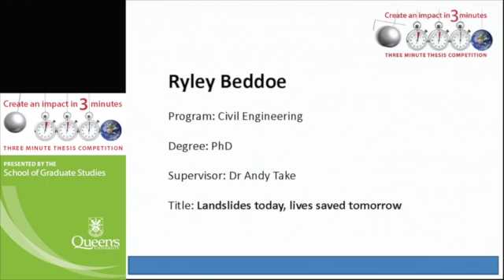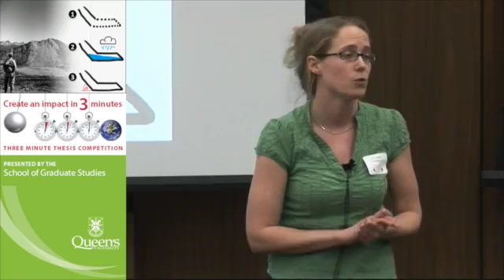Three Minute Thesis Queen's 2013 Runner Up - Ryley Beddoe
Three Minute Thesis (3MT) 2013 Runner Up - Ryley Beddoe (Civil Engineering), presents her research "Landslides today, lives saved tomorrow" in 3 minutes during Queen's Three Minute Thesis competition 2103, for Masters & PhD students.